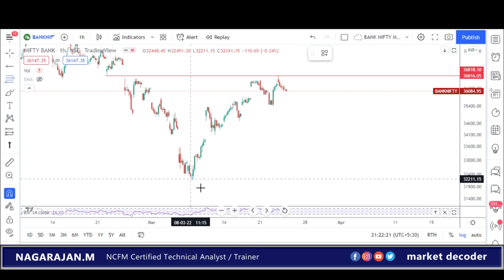Pre-Market Report | Nifty & Bank Nifty Prediction| 24-MAR-2022